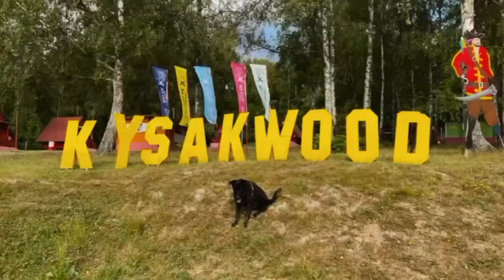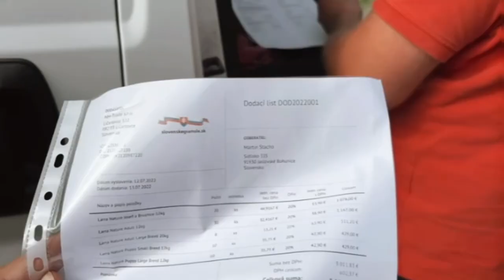CESTA S HRDINOM | OFFICIAL TRAILER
CESTA S HRDINOM
Upútavka k celovečernému filmu o najväčšom životnom dobrodružstve Maťa a psa Hektora.

- 42 dní na ceste
- 780 km po vlastných
- 18 kg batoh
- 4000€/ 2ton granúl pre útulky
- 14 obdarených útulkov
- 1 dôvod prečo

Samotná cesta SNP bola súčasťou väčšej myšlienky, ktorú považujem za moje životné poslanie. Film odhalí skutočný dôvod cesty, o ktorom až doteraz nikto netušil…

Ďakujem všetkým zúčastneným a najlepším fanúšikom! Každý kto prispel na transparentný účet bude v záverečných titulkách 🙂

Tvoje zdieľanie na sociálnych  má pre mňa nesmierny význam. Robím to pre zvieratá, transparentne a od srdca. Verím, že im dokážem pomôcť. Aby sa tak stalo potrebujem tvoju podporu!

O celej ceste píšem knihu ak ma chceš v mojej tvorbe podporiť môžeš tak urobiť na

Hau, mňau, čau!

Matej Stacho, pán šeliem.

PS: Posledný psík, ktorý ma olízal na videu je DENIS, ktorý je 5 rokov za mrežami a má 6 rokov ako HEKTOR je to naozaj krásny kus psa, ktorý má v sebe iskru života aj napriek osudu aký má. Stále hľadá svoju rodinku a ja verím, že ju nájde. Má naozaj nádherný charakter

2WEI, ALI CHRISTENHUSZ, EDDA HAYES